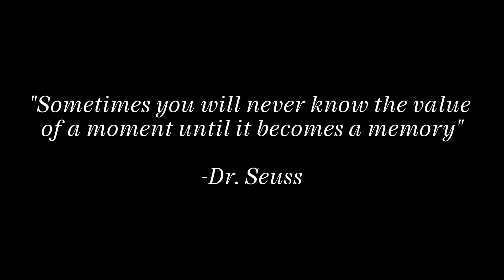Old Deepwoken Memories